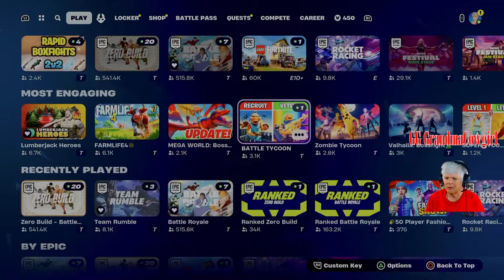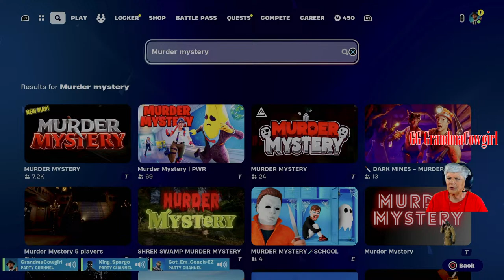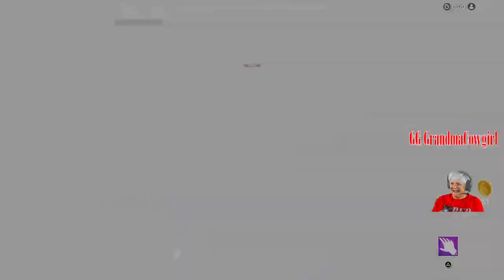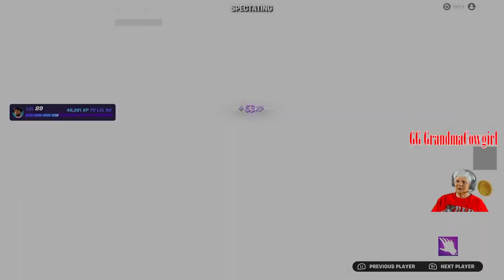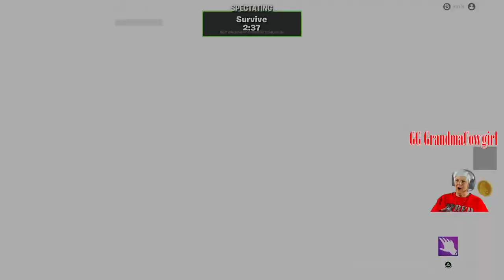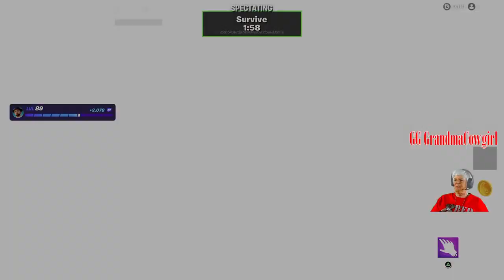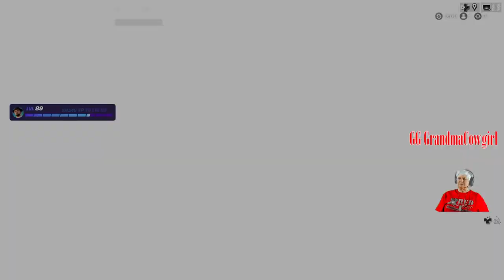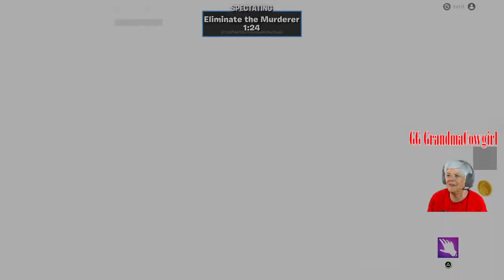New Avatar, Red Friday,& GrandmaCowgirl Play Fortnite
Having fun playing Fortnite   & Call of Duty With family and friends